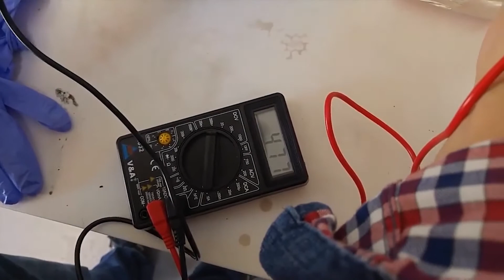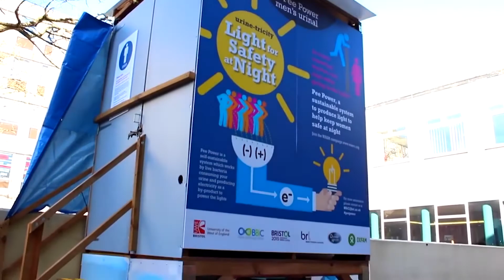Microbial Fuel Cells Are Cool!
More and more people are learning our bodies create, each and every day, what can be used for fuel and electricity creation. It's way past time we "flip the equation" of waste treatment from a cost into multiple benefits.